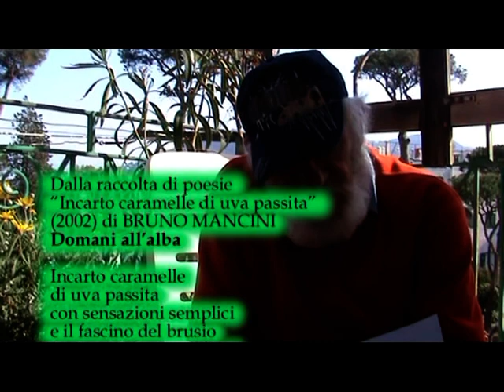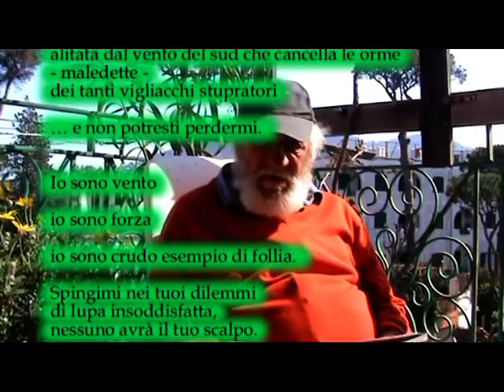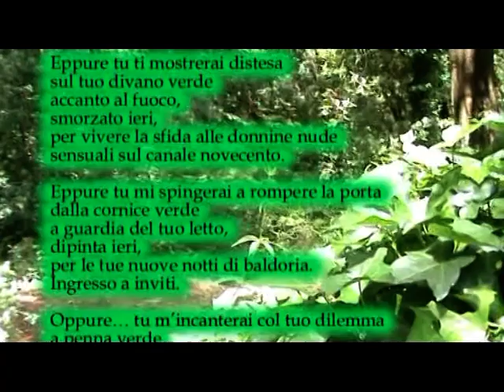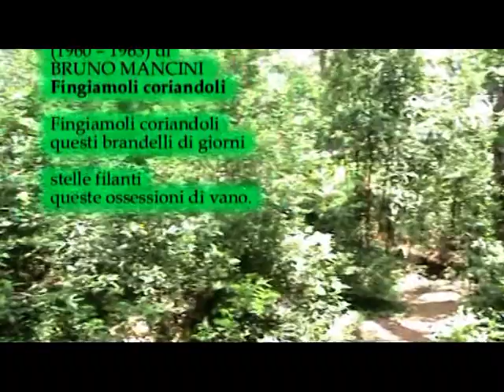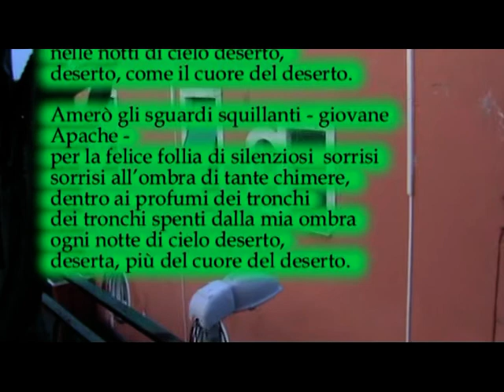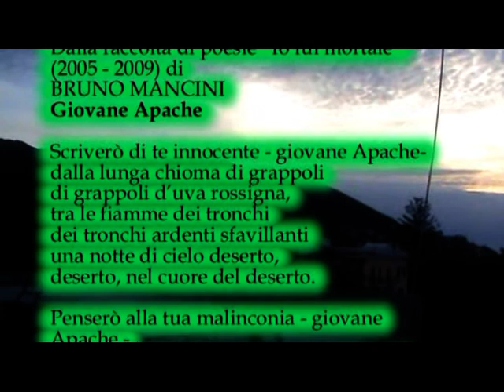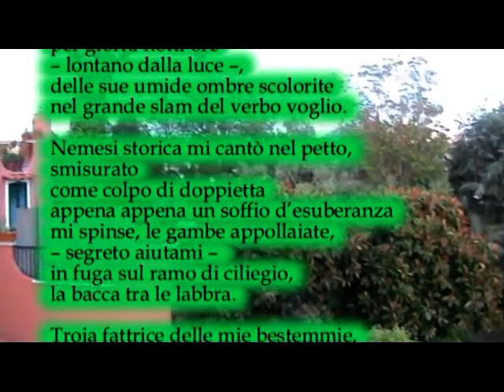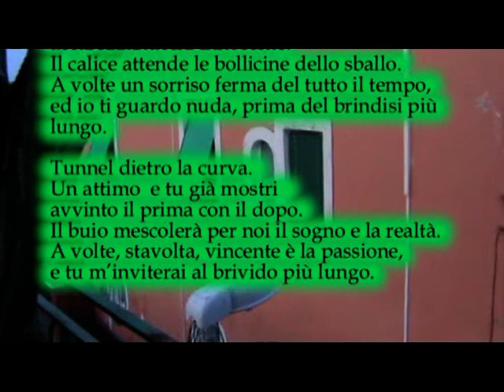Promo 1 parte 2 comp